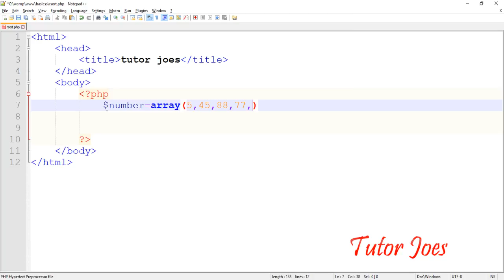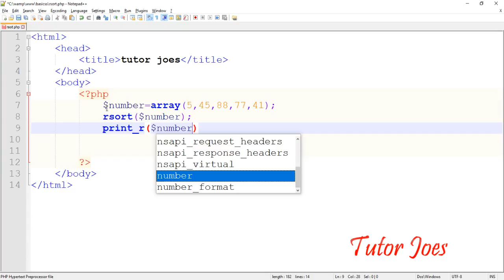Rsort Function In PHP Tamil